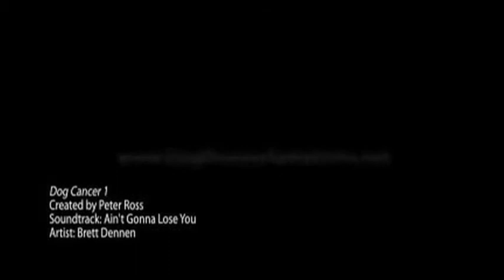Tumor on Dogs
is the best resource for information tumors on dogs and dealing with canine cancer patients.